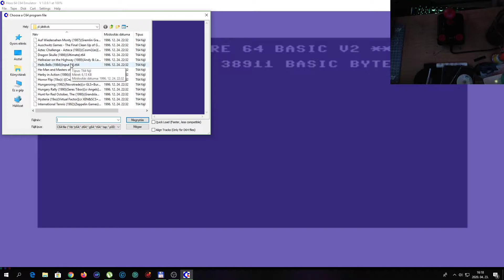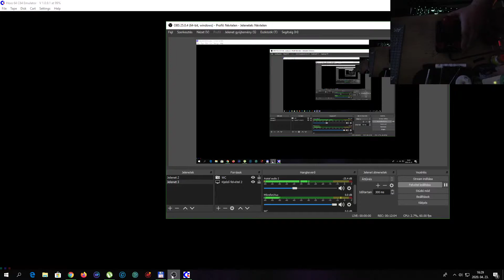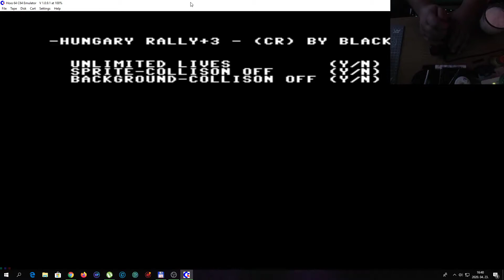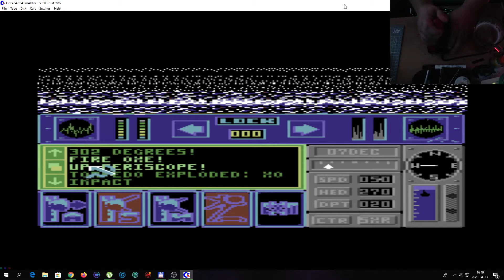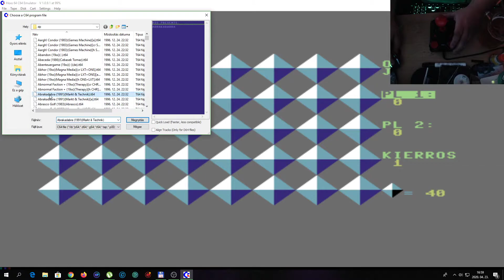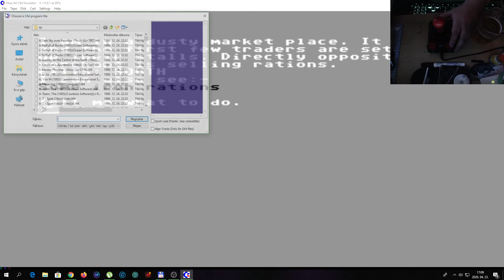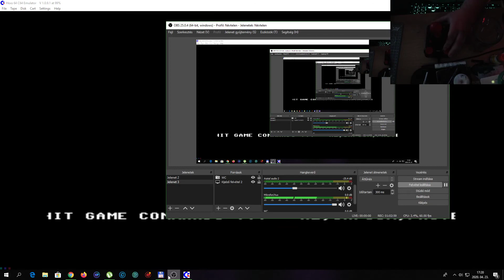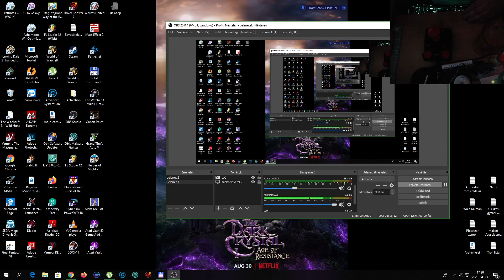KriptoGamer - C64 (Harmadik rész)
Mazsolázgatás a jó öreg Commodore 64 játékaiból...